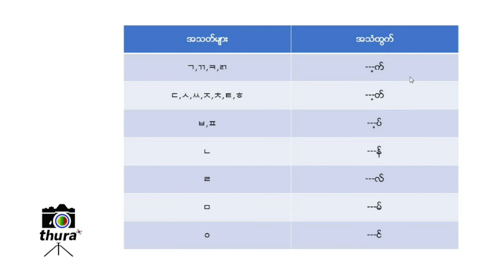Korean Lesson 7 ကိုရီးယား အသတ်သံများ မိတ်ဆက် video part 1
Korean Lesson 7 🇰🇷🇰🇷
Part 1
ကိုရီးယား အသတ်သံများ မိတ်ဆက် video ဖြစ်ပါတယ်😊😊
ကိုရီးယားဘာသာစကားမှာ အသတ်သံကို သေချာ ပီသစွာ ထွက်တတ်ဖို့က အလွန် အရေးပါ ပါတယ်
အသတ်သံများဟာ စကားလုံးများ၏ အဆုံးသတ် အသံများလည်း ဖြစ်ပါတယ်😊😊
အသံထွက်နည်း တစ်ခုချင်းစီကို အပိုင်းများဖြင့် သေချာ ရှင်းပြထားတဲ့ အတွက် video တစ်ခု ချင်းစီကို သေချာစွာကြည့်ပြီး အနောက်ကနေ ကြိုးစား လိုက်ရွတ်စေချင်ပါတယ်ခင်ဗျာ😊😊
နားမလည်တာ ရှိရင် comment မှာ မေးမြန်းနိုင်ပါတယ်👌👌